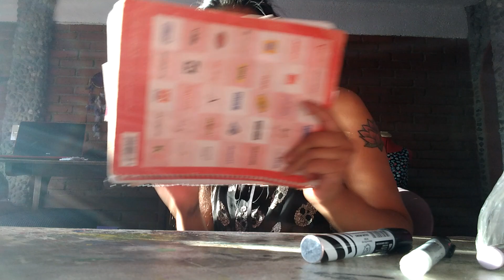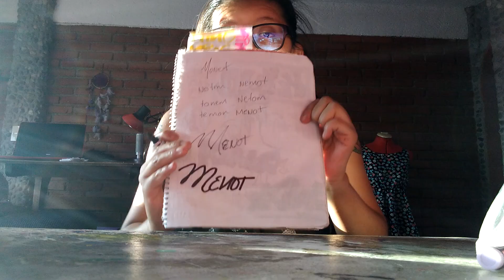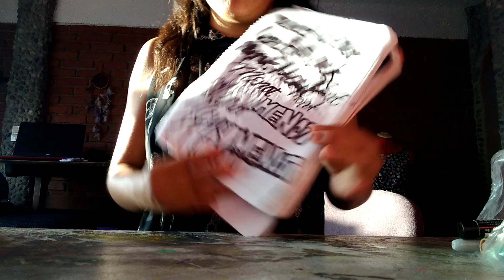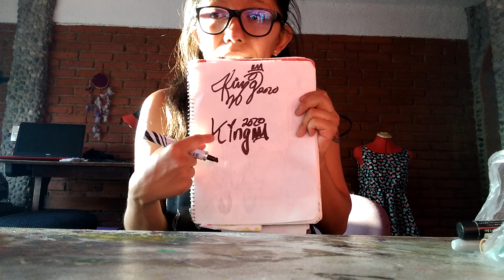Cómo sacar tu Tag by King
Hola en este vídeo te enseñó cómo sacar tu Tag tu nombre o apodo como el combinando letras para crear tu propio también técnicas de cómo realizar un diseño propio